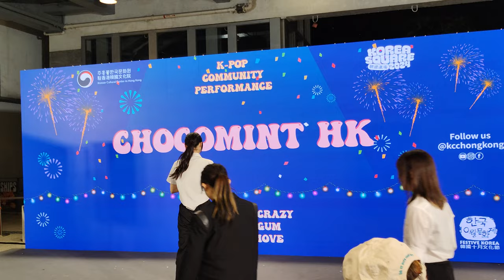2024.10.06 (Chocomint HK cover) LESSERAFIM - CRAZY / YEONJUN - GGUM @韓國廣場K-POP Community Performance